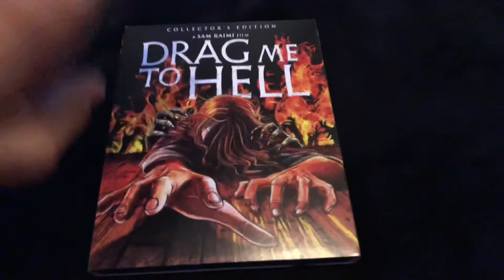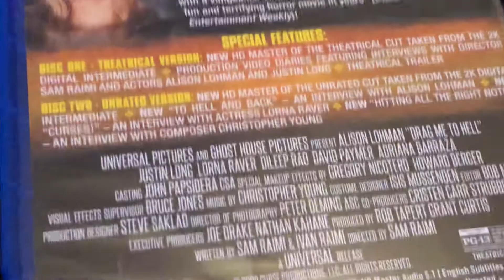Drag Me To Hell | Collector’s Edition | BLU-RAY UNBOXING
The unboxing of the collector’s edition release of Drag Me to Hell.